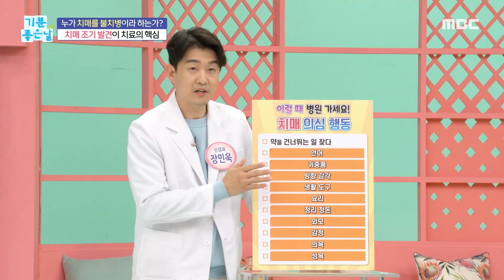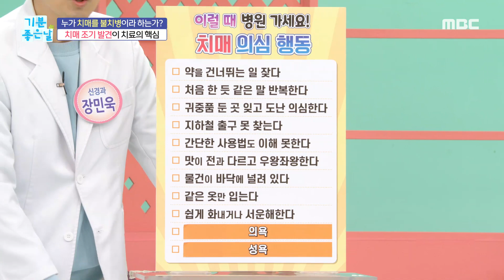[기분 좋은 날] 치매 초기 발견이 치료의 핵심!, MBC 230407 방송